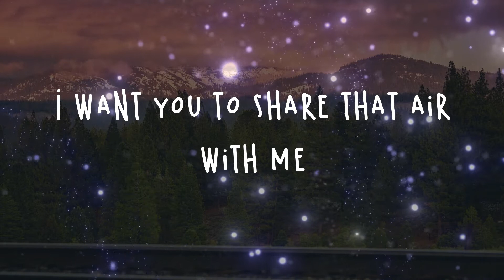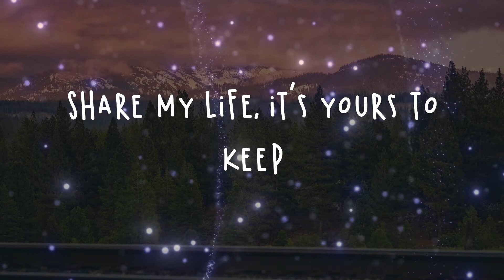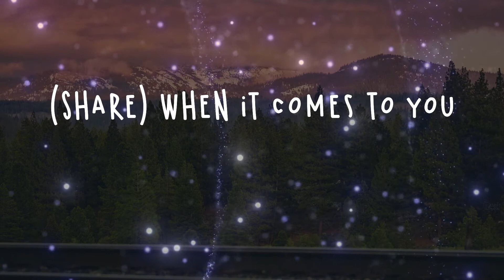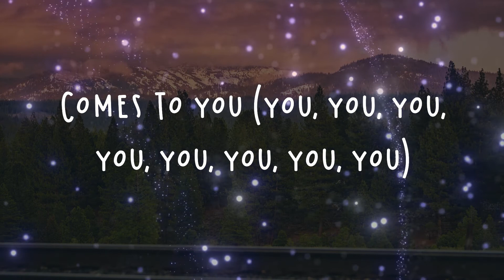David Guetta - 2U Lyrics | When it comes to you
David Guetta - 2U Lyrics